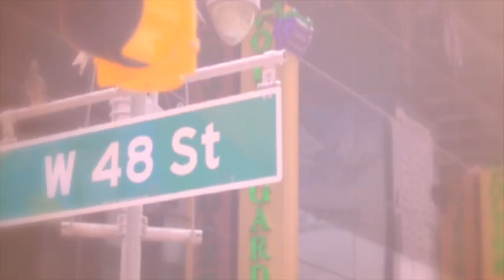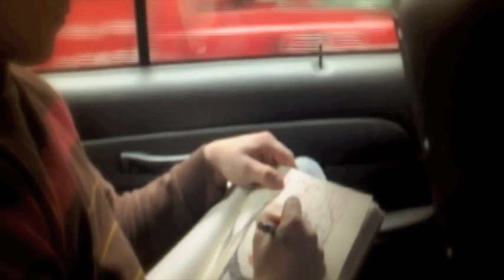New York Fashion Week Sept 2009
This video is a compilation of video my brother and I shot at during NY Fashion Week, last week. A few fashion shows featured in the video are Donna Karan, Siki Im, and Gerlan Jeans. I hope you like it. :)
Oh and the music is from the a band named "South" on the album "With the Tides"